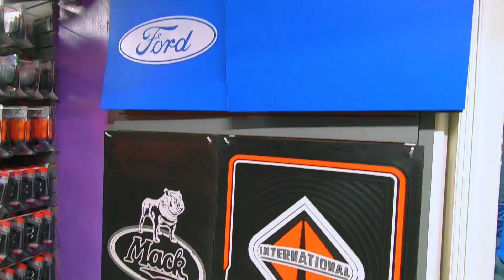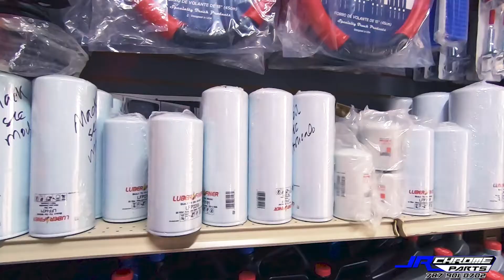QUE ES LO NUEVO EN JR CHROME PARTS (PROGRAMA 27)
2da TEMPORADA
CON CHARLIE PÉREZ Y JUAN LABOY

EMISORAS PODCAST

ANCOR.FM
GOOGLE PODCAST
BREAKER
RADIO PUBLIC